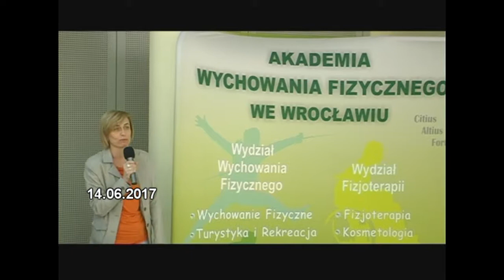Sportowy Przegląd Tygodnia 12 - 14.06.2017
Wieczorem 5.PKO Nocny Półmaraton, teraz zapraszamy na sportowe podsumowanie tygodnia. W Przeglądzie Tygodnia zaczynamy od wizyty na pikniku Ślęzy Wrocław. Zapraszamy również na Piknik Olimpijski, skrót z rywalizacji młodych koszykarzy w Kosynierce i rywalizację w wyciskaniu sztangi w Spartanie. Z naszymi kamerami odwiedziliśmy także prezesa KPR Kobierzyce. Na koniec o sukcesach tenisistów Redeco Wrocław i kolejnym triumfie AWF Wrocław w rankingu na najlepszą sportową uczelnię w kraju.